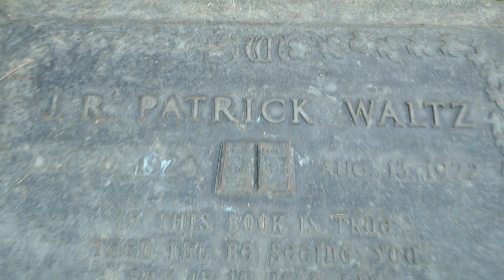Actor Patrick Waltz Grave Forest Lawn Hollywood Hills Los Angeles California USA November 6, 2023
Actor Patrick Waltz Grave Forest Lawn Hollywood Hills Memorial Park Los Angeles California USA November 6, 2023.
American motion picture and television actor of the 1950s, 60s, and 70s. Appeared in many classic TV series such as "Death Valley Days," "Perry Mason," and "Gomer Pyle, U.S.M.C."